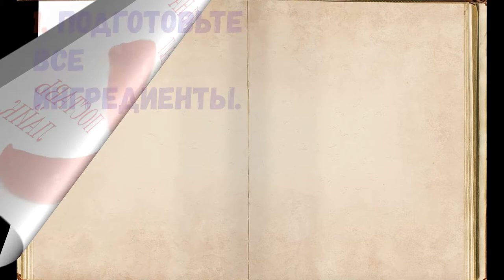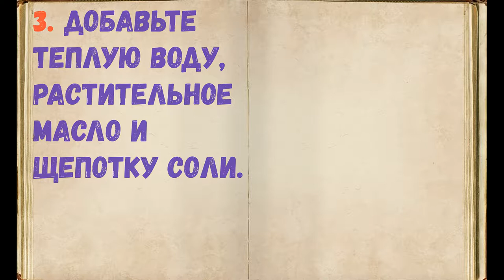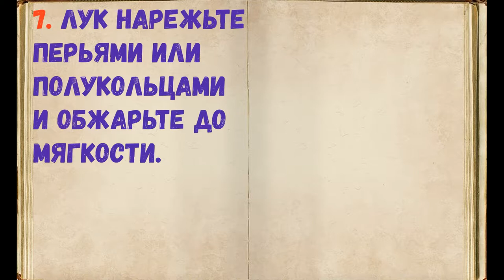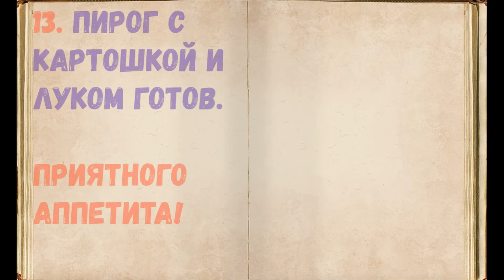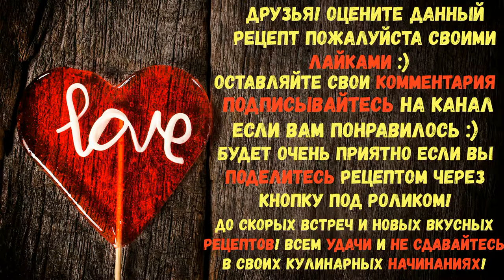Пирог С Картошкой И Луком В Духовке / Книга Рецептов / Bon Appetit